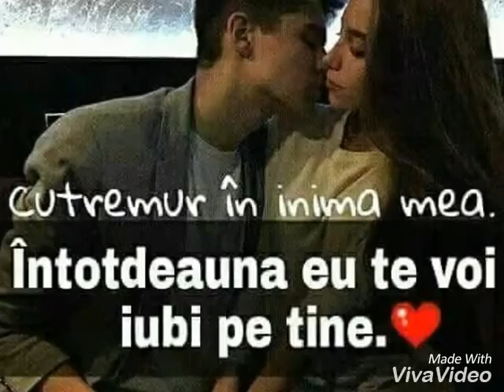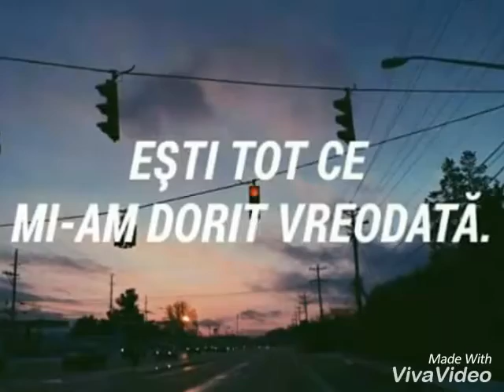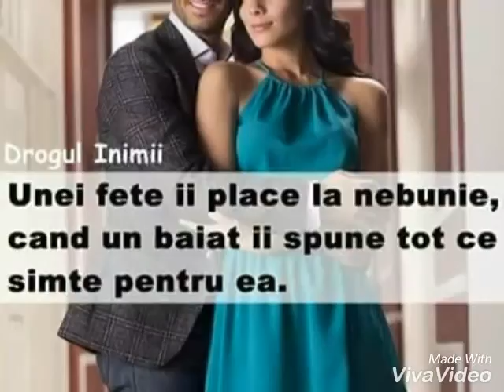Daca distanta e mare iubirea e si mai mare si nemuritoare